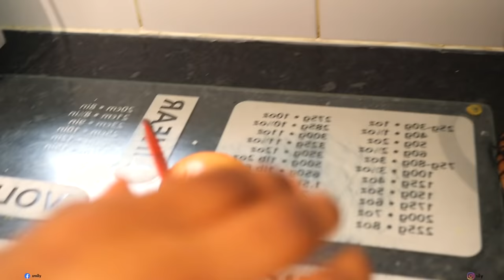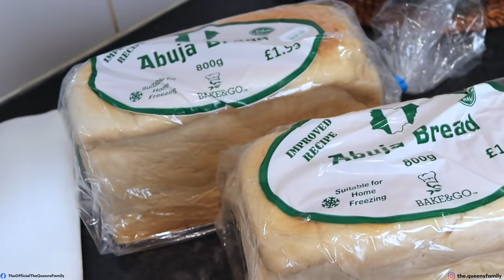*TERRIBLE IDEA* MY KIDS TRIED TO COOK FOR THE FIRST TIME AND THIS HAPPENED…😱😱